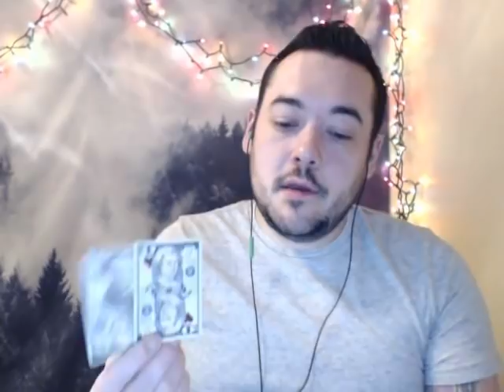LEO FEBRUARY 4 WEEKLY READING STEPPING UP